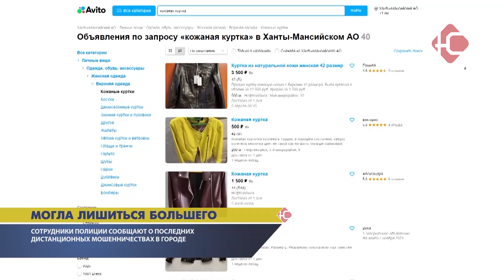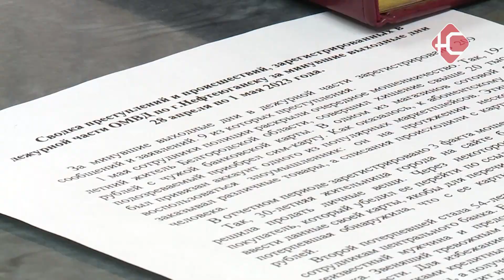Могла лишиться большего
Аферисты обогатились еще на 8,5 миллионов. Такой суммы лишились югорчане буквально за несколько дней. Из 28-ми случаев, зафиксированных в регионе, 3 произошли в Нефтеюганске. На какие уловки попались горожане - расскажем в следующем материале.

30-летняя жительница города продавала свои личные вещи на популярном сайте объявлений. С ней связался якобы покупатель, чтобы оплатить товар. Для этого он попросил женщину перейти по ссылке и ввести данные банковской карты. Но вместо начисления средств, произошло списание почти 80 тысяч ее личных накоплений. А вот 54-летняя горожанка лишилась денег взятых в кредит.

"Ей позвонили и представились сотрудниками центрального банка. Пояснили, что ее денежные средства находятся под угрозой. Так как мошенники пытаются произвести с ними манипуляции. Ей посоветовали приобрести кредит".

Мошенники продиктовали ей счет, куда необходимо перевести миллион, взятый в кредит. Осуществив несколько транзакций в 500 тысяч, банк заморозил счета из-за подозрительной активности. Так женщине удалось избежать дальнейшей потери средств. На похожую схему аферистов попалась 26-летняя местная жительница и лишилась почти 30-ти тысяч рублей. Сотрудники полиции призывают нефтеюганцев бережнее относиться к любому своему имуществу. Будь то личные накопления или вещи.

"Сейчас у нас начинается летний период. А именно велосипеды, самокаты, детские коляски - не бросать в различных местах без присмотра, а оставляли на хранение в специально предусмотренных местах. Если в отношении кого-то было совершено противоправное действие - необходимо сразу обратиться в дежурную часть ОМВД по г.Нефтеюганску".

Также правоохранители советуют жителям сохранять документы на свое имущество. Благодаря которым будет проще определить владельца. А еще иметь фотографии велосипедов, самокатов и колясок.